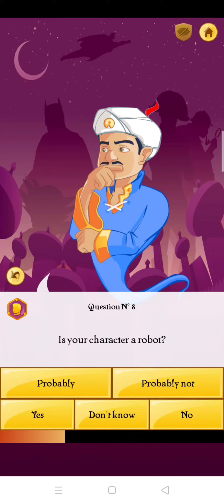Finding Giga Chad on Akinator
Finding gigachad on Akinator